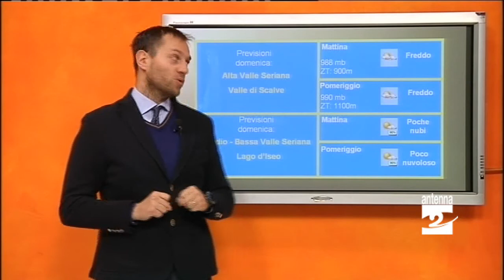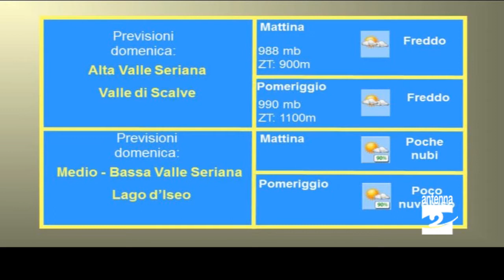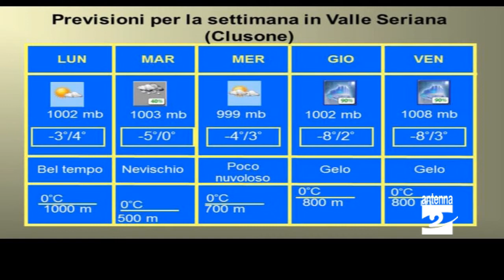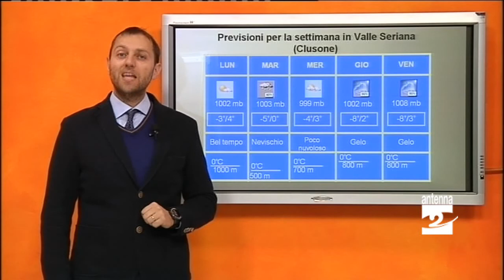Previsioni meteo 1 6 Febbraio 2015 Valle Seriana Antenna 2 TV